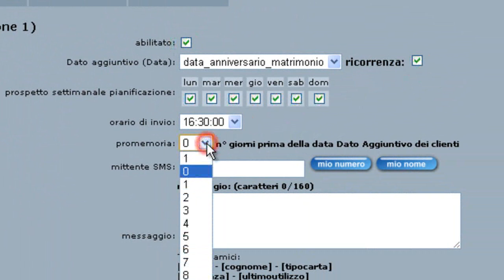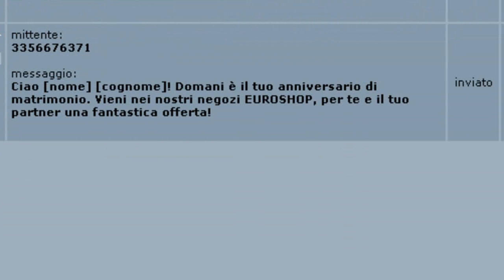11.01 - Come inviare un sms di buon anniversario